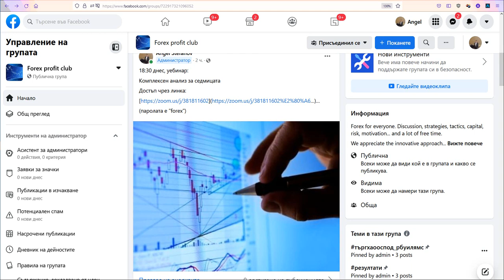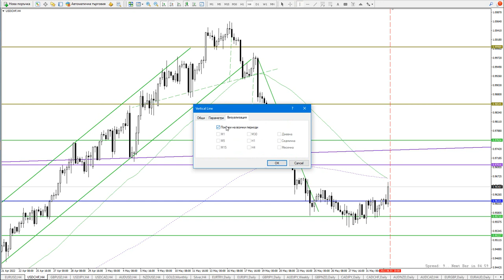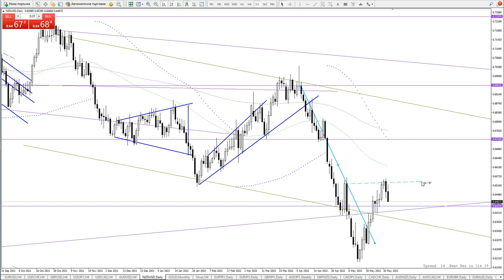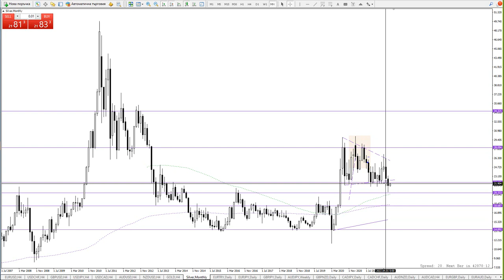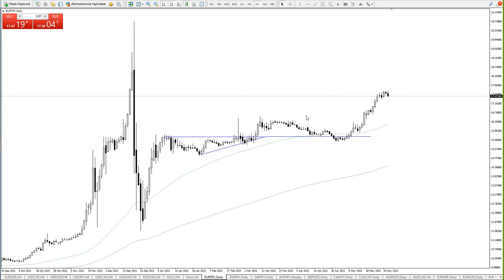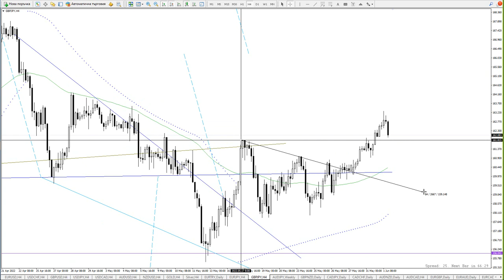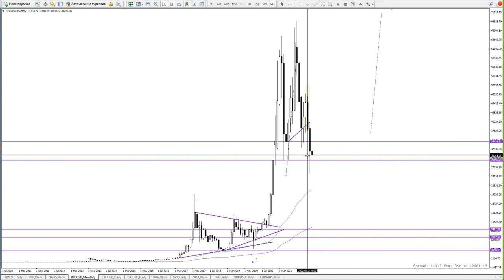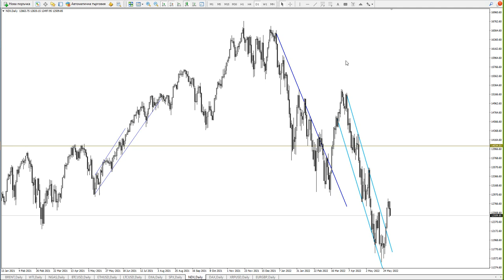1/06/22 Седмичен комплексен анализ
Forex profit club
EUR, CHF, GBP, JPY, CAD, AUS, NZD, EURJPY, GBPJPY, GOLD, SILVER, BTC, EURCAD, EURTRY, WTI, ETH, LTC